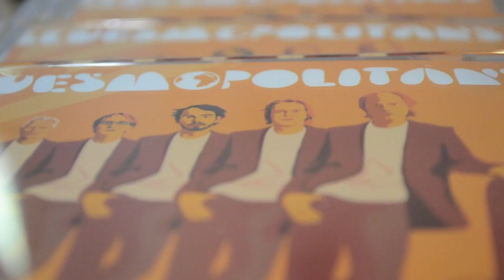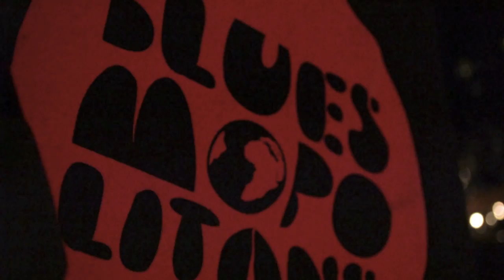Bluesmopolitans CD Präsentation im Haus der Musik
Kamera: Marian Smetana und Fritz Groiß
Schnitt: Marian Smetana